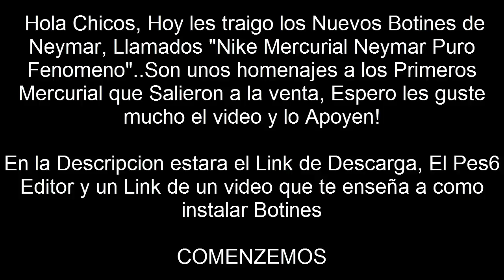[PES6] - Nike Mercurial Vapor Neymar "PURO FENOMENO"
Hola Que tal Chicos, Como Van?..En el día de hoy les Comparto las Nuevas Botas de Neymar Que ha lanzado NIKE, Son un pequeño homenaje a las Primeras Mercurial que salieron al Mercado que utilizo Ronaldo el Fenómeno..Espero les guste mucho el vídeo y Lo Apoyen Demasiado!

HASTA LUEGO
Creditos